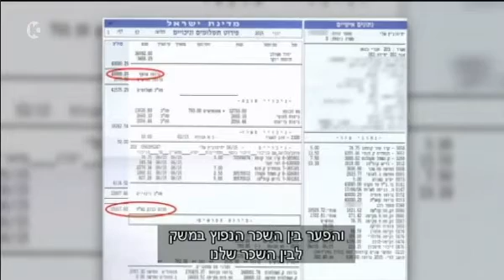חה"כ שלי יחימוביץ' ב"הכול כלול": "הפער בין שכר הח"כים לבין השכר הנפוץ במשק הוא בלתי נתפס"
חה"כ שלי יחימוביץ' התראיינה לתכנית "הכול כלול" בערוץ 10, אודות המאבק אותו היא מובילה כנגד התוספת בשכר הח"כים: "ההבדל בין תרומה לבין ויתור מבני על עלייה בשכר הוא ההבדל בין צדקה לצדק". לפרטים נוספים